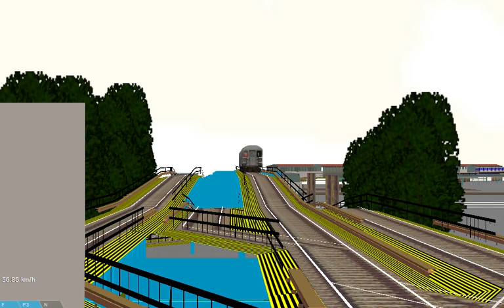OpenBVE: R62 (7) Train Entering and leaving Shea Stadium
OpenBVE: R62 (7) Train Entering and leaving Willets Point-Shea Stadium